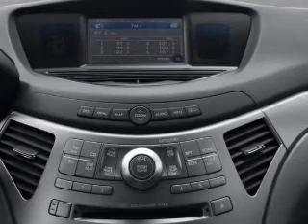2008 Subaru Tribeca - Ephrata Pa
Year: 2008
Make: Subaru
Model: Tribeca
Trim: Limited 7-Passenger
Engine: 3.6 liter H6 24 valve
Transmission: 5-Speed Automatic
Color: Black
Mileage: 31975
Address:
1928 West Main Street